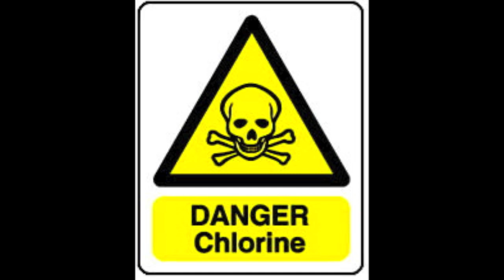lithium in the water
There are people who want to start putting Lithium in our water supply this video talks about it...